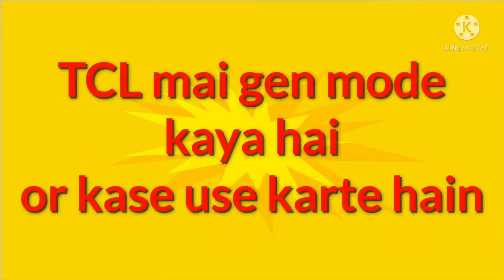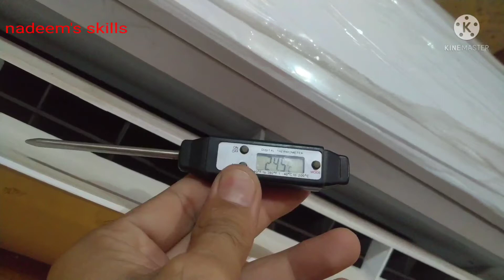TCL mai gen mode kaya hai or kase use karte hain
tcl mai gen mode kaya hai